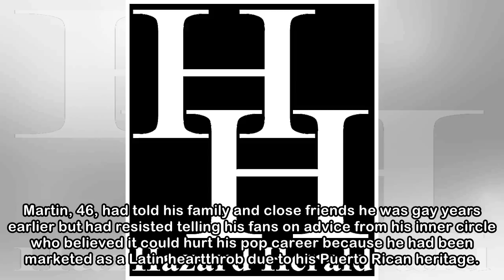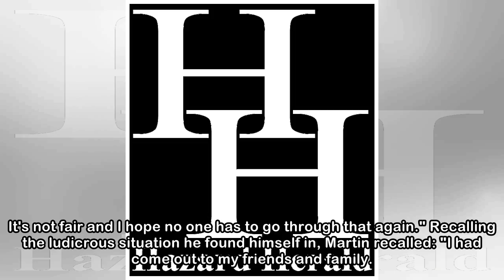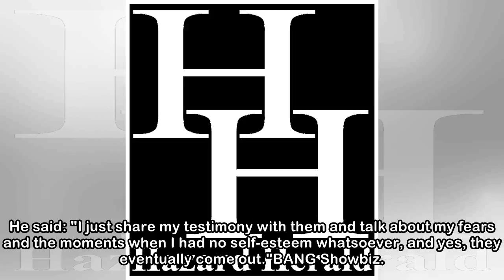Ricky Martin regrets waiting to come out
Mon, 23 Apr 2018 10:17 AM Ricky Martin. Credit: Getty Images/ AFP.    Ricky Martin regrets waiting so long to come out publicly because the response from his fans was overwhelmingly positive. The Assa...